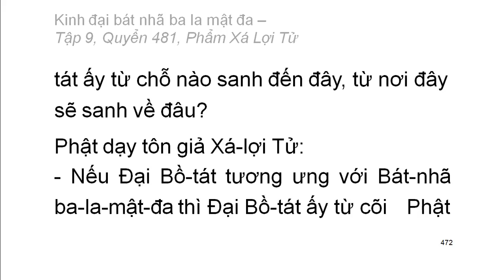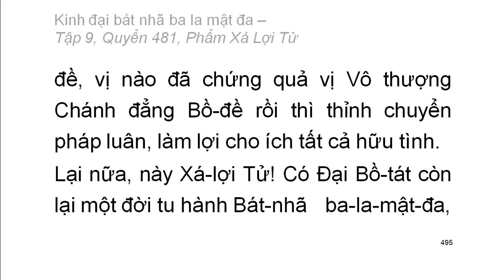600 quyển Kinh Đại Bát Nhã Ba La Mật Đa: Quyển .../600 (tiếp) (đọc lần 2) (rất hay)